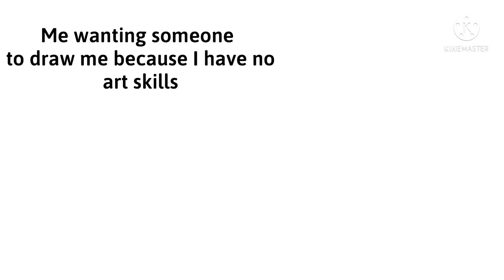me in a nutshell